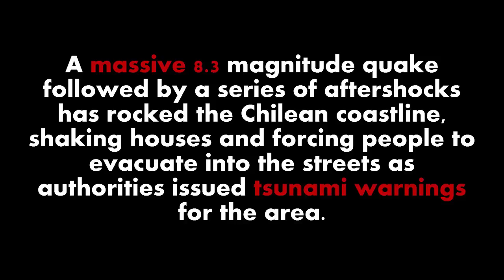Major 8.3 earthquake and Tsunami hit Chile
Live Updates :02:09 GMT

Coquimbo Mayor Cristian Galleguillos told CNN Chile the city was starting to see flooding and that 95 percent of the city had lost electrical power. Residents had evacuated before waves started hitting the coastline, he said.